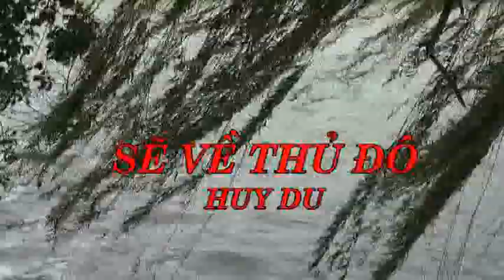SẼ VỀ THỦ ĐÔ Huy Du Guitar Hawaii CAODZAN 02DVD125